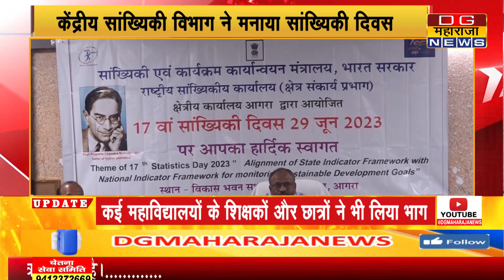सांख्यिकी विभाग द्वारा मनाया गया सांख्यिकी दिवस